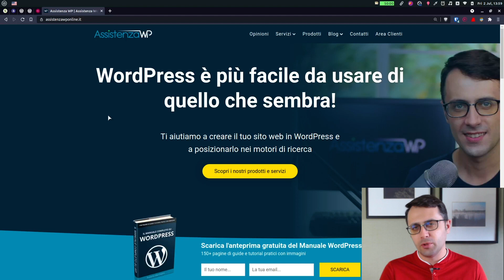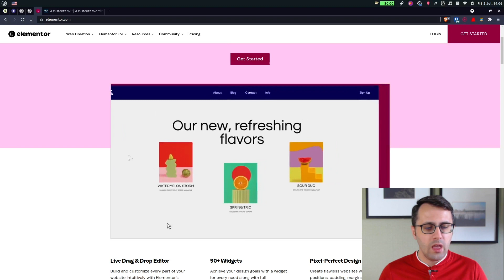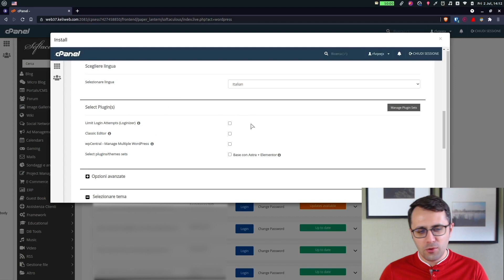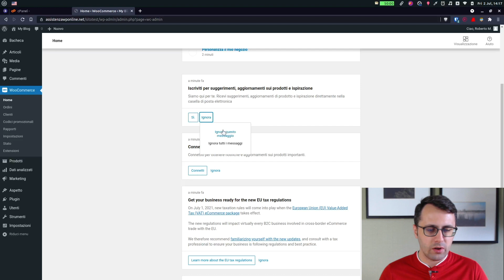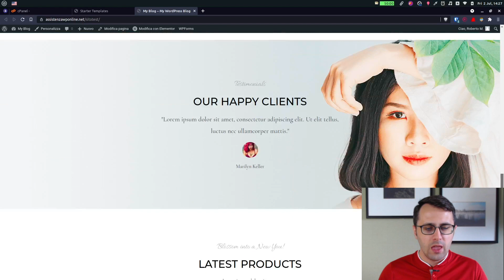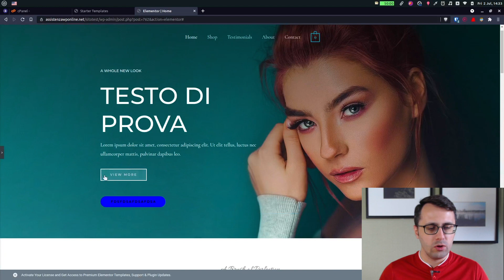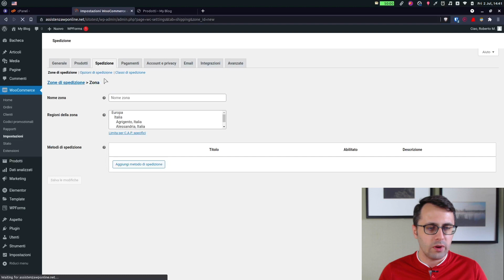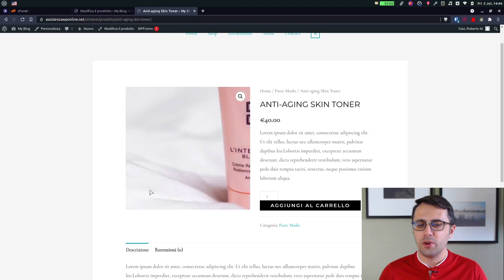Creare un E - Commerce con WordPress + Elementor nel 2021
All'interno di questo video vi mostro come creare un E-Commerce utilizzando la piattaforma WordPress. Negli anni ho realizzato diversi video tutorial su questo argomento ma penso non sia mai abbastanza soprattutto se state iniziando adesso con WordPress.

Quindi se volete creare un Sito Web utilizzando WooCommerce + WordPress sicuramente questo video tutorial vi tornerà di grande aiuto. Naturalmente se anche voi avete deciso di andare a realizzare il vostro Sito utilizzando l'editor visuale Elementor.

Ho realizzato anche tanti video su Elementor stesso e se non lo sapete è semplicemente un editor visuale che vi permette di andare a realizzare tutte le pagine del vostro Sito Web.